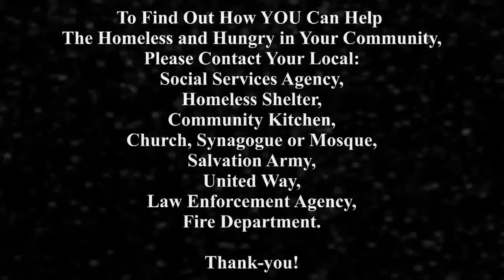LEON SHOPS AND JOE BOPS! ....[VLOG # 205]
LEON BUYS A TREE AND NEW FURNITURE/JOE BUYS TREES IN ALASKA THIS AND OTHER STUPID STUFF IN THIS EPISODE OF THE 2 OLD GUYS SHOW